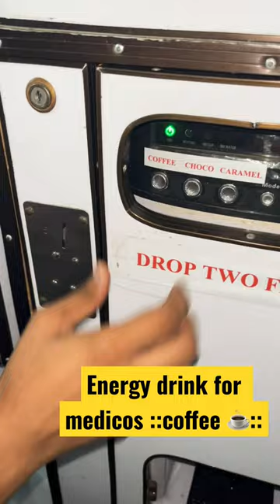Philippines me hot 🔥coffee ☕️ iss tarah se milte hai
Philippines me medico ke life kuch asi hai.